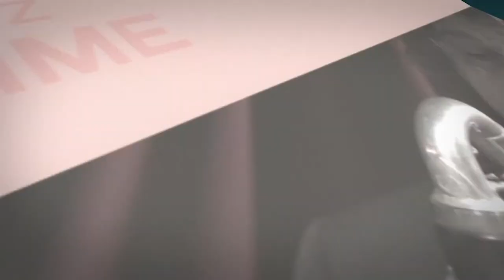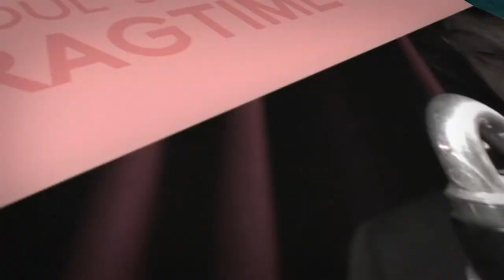Paradox Live with Fay Claassen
Concert Fay Claassen in Paradox 27 January 2017; album presentation 'Luck Child'. Fay Claassen vocals, Peter Tiehuis guitar, Karel Boehlee piano and synthesizer, Theo de Jong bass, and “special guest” Toon Roos on saxophones. Presentation: Sabina Vissers / Musiqmama